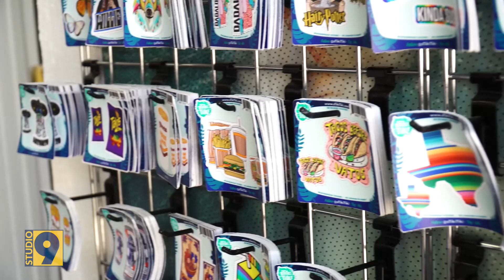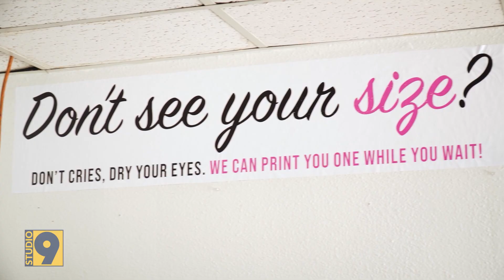STUDIO 9 - Proper Print Shop